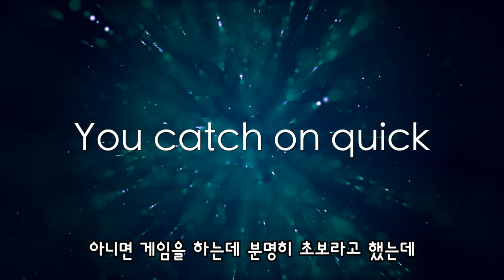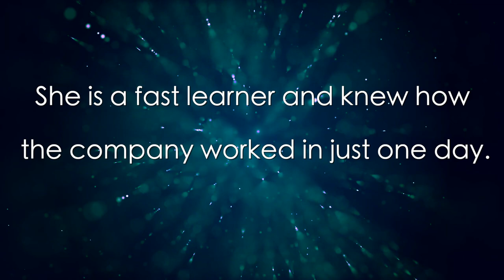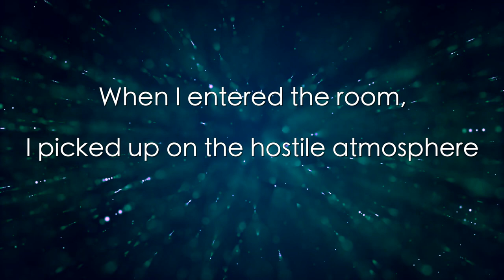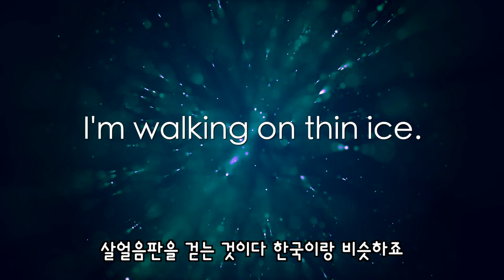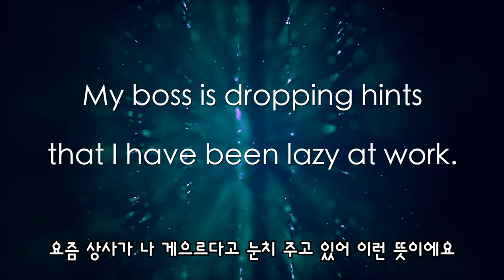[영어 궁금증] 눈치는 영어로???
눈치라는 단어는 저희가 평상시에도 많이 쓰는 단어이자
다른 언어에는 없는 단어!
한번 영어로 찾아봅시다!